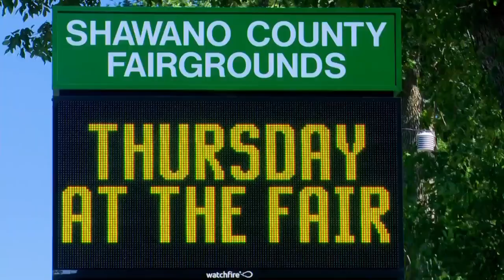Shawano County Fair begins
The Shawano County Fair begins, featuring a truck and tractor pull event.